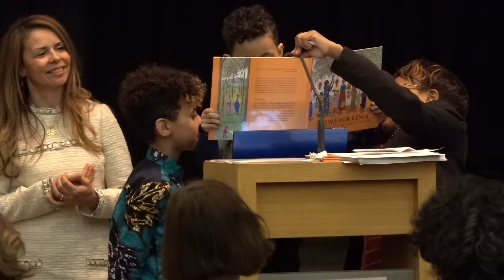Mouren Heichele aus Augsburg erzählt über Wangari Maathai.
Mouren Heichele aus Kenia präsentierte zusammen mit ihren Neffen Giuseppe und Diego Stirparo das Lebenswerk der kenianischen Umweltschützerin und Friedensnobelpreisträgerin Wangari Maathai.

Mouren Heichele, from Kenia, together with her nephews Giuseppe and Diego Stirparo presented the life work of the Kenyan environmentalist and Nobel Peace Prize Winner Wangari Maathai.